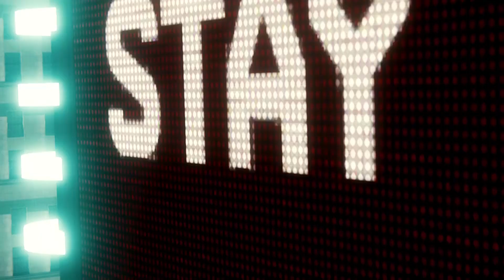Spiderman on 6th Street Part 21